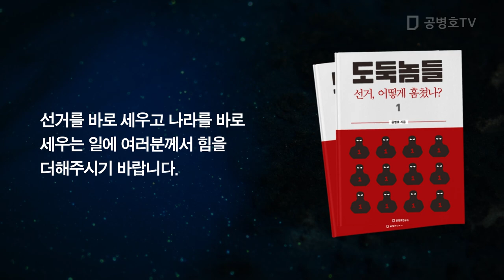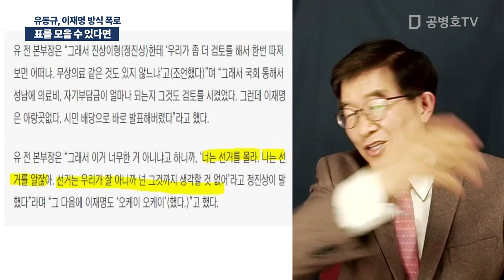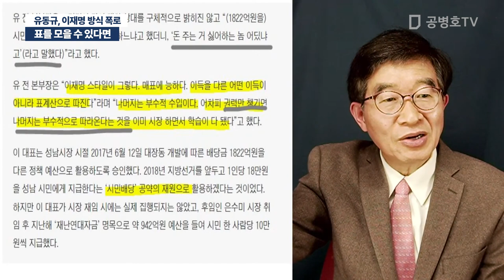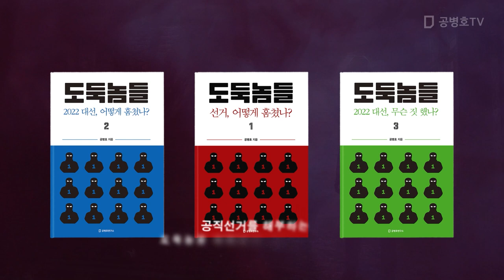표를 모을 수 있다면 / 유동규, 이재명 방식 폭로 [공병호TV]